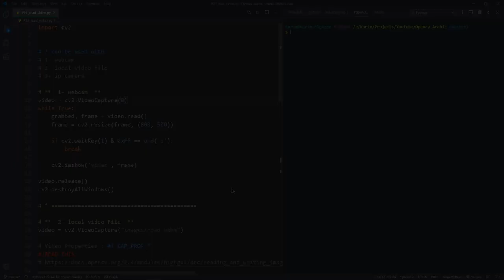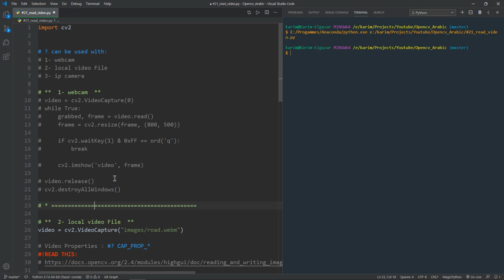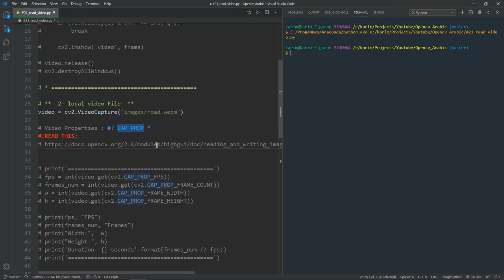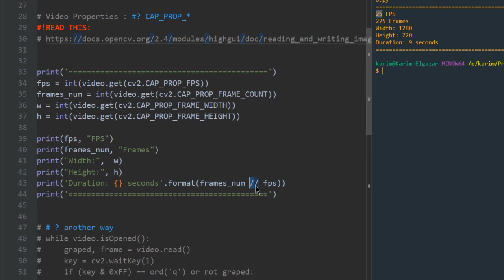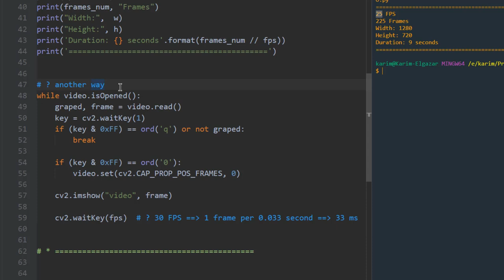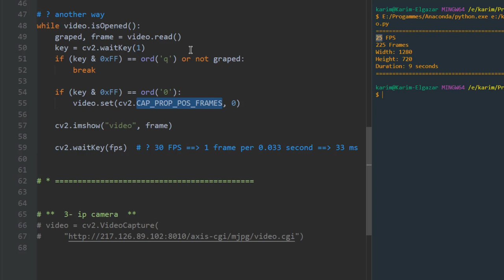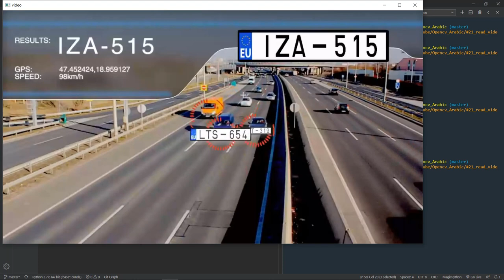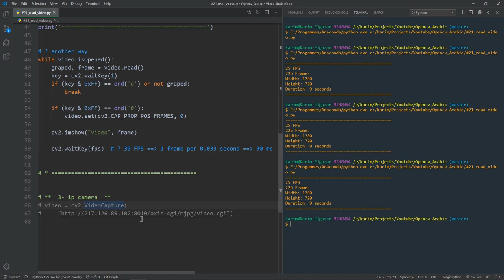قراءة الفيديوهات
السلام عليكم يا شباب فى الفيديو ده هنعرف ان شاء الله ازاى نتعامل مع الفيديوهات
وازاى نستخرج المعلومات الخاصة بالفيديو